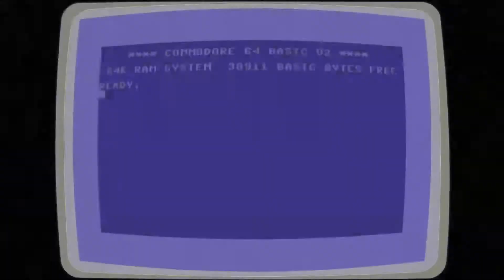Passion For Games - Episode 14 Street Fighter Z3 Double Upper 1CC Ingrid Sony PSP With Sasamisa1806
In this video I'm joined again by SasaMisa1806 as we take a look back at Street Fighter Zero 3 Double Upper on the PlayStation Portable (2006 Capcom), based on the Arcade game Street Fighter Zero 3 MAX, and have a chat about it while he takes fan non favourite Ingrid through a 1CC. Expect more of our topic wandering as usual.

Main game footage captured by SasaMisa1806.

Video FX by MetalCity.